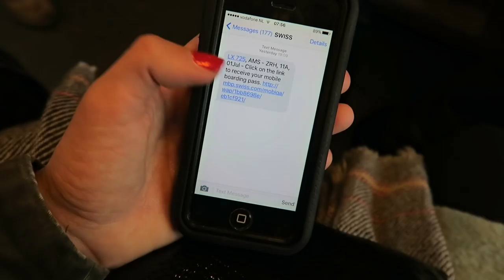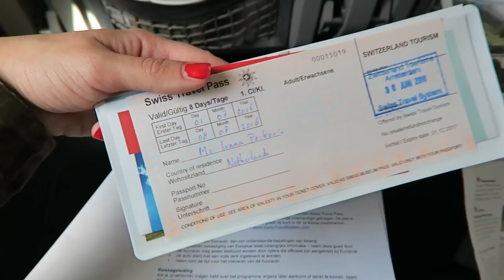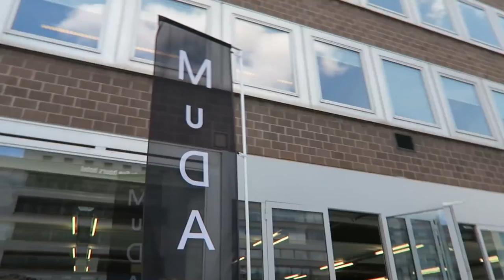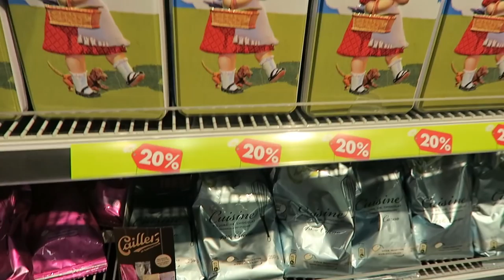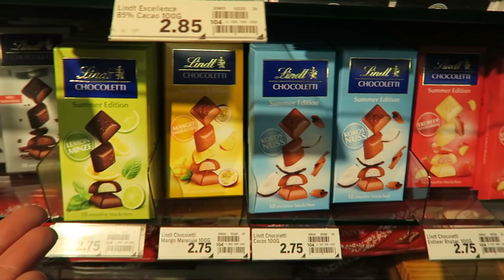FLYING TO SWITZERLAND! TRAVEL VLOG 356 AMSTERDAM | ENTERPRISEME TV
We're flying to Switzerland today! Our trip is part of the Swiss Grand Tour, which is a 1600KM route through Switzerland, guiding you through the biggest highlights. We're starting off in Zurich and are going to do stage 4 of the Swiss Grand Tour route: Luzerne. In Zurich we also get to experience something very special: Zuri Fascht!
If you're on a roll here's a travel vlog with my friend Riss cutting my hair

This trip is powered by Switzerland Tourism. Please check out for more information on The Grand Tour of Switzerland.